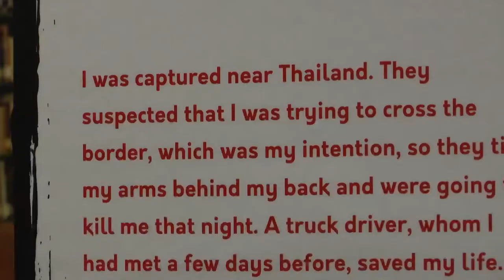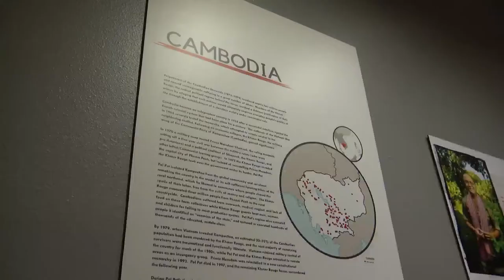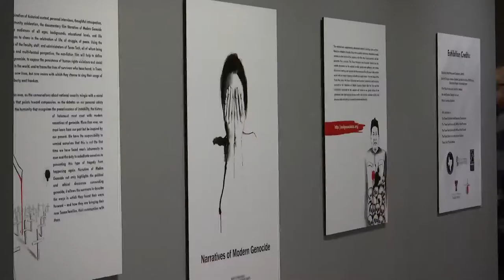Survivors of genocide share their stories